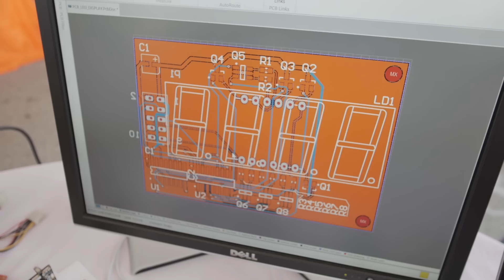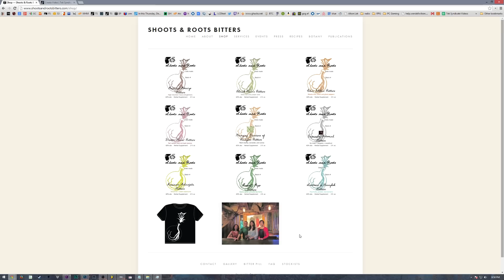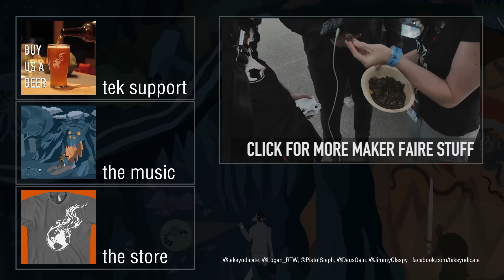Maker Faire Part 2: Intel, ASUS, Bitters, XBee, Circuit Maker